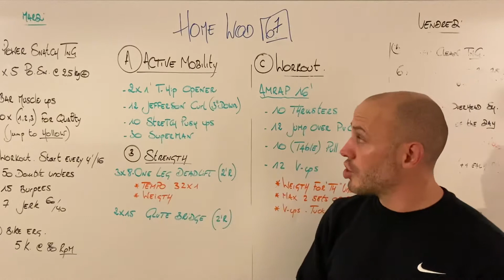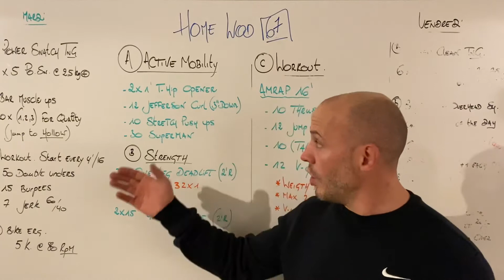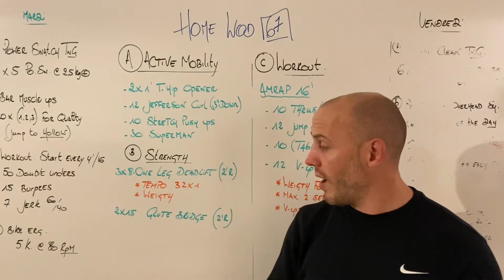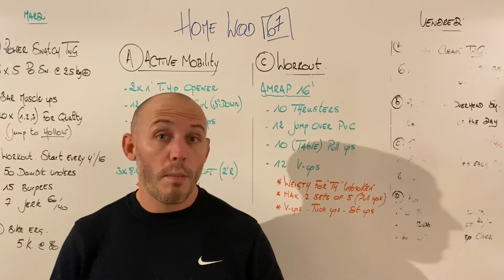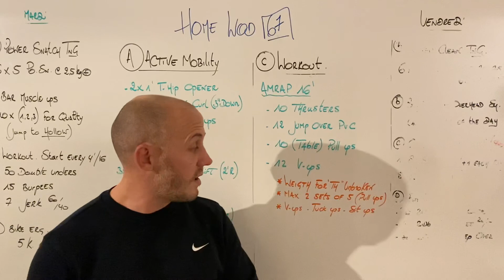TeamKross HomeWod 67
6️⃣7️⃣
Votre HomeWod pour ce Mercredi 🏡🏋🏻‍♂️